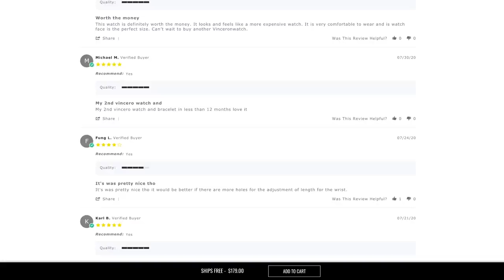This Pack N' Play Was GOATED...